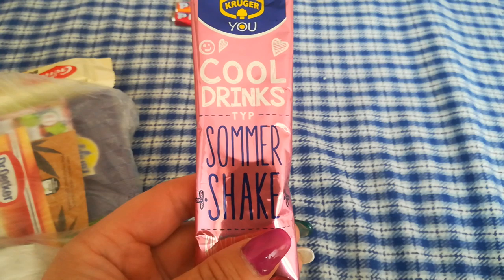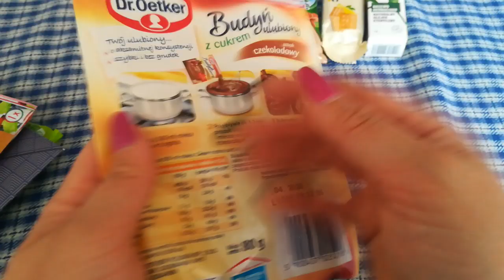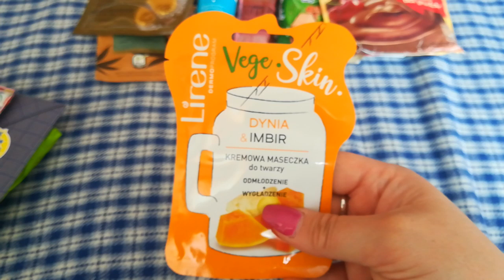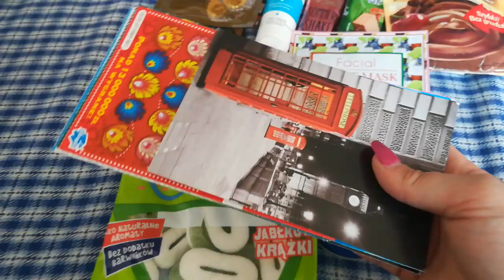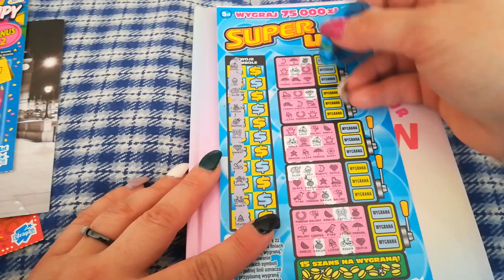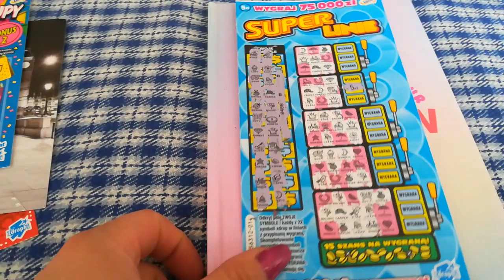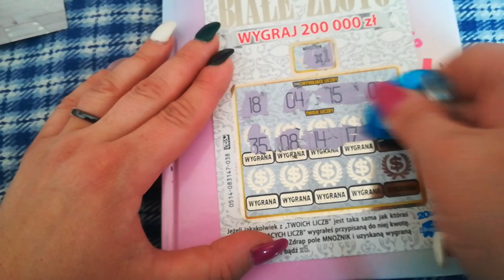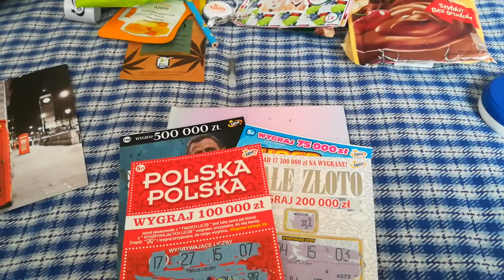Zdrapki #294 SĄ WYGRANE 👌⚠️WYMIANA ZDRAPKOWA Z KANAŁEM GOOD LUCK⚠️ ILE WYGRAŁAM ⁉️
HEJ :) Dzisiaj w odcinku wymiana z kanałem Good Luck - zostawcie koniecznie subskrypcje i łapkę w górę :)